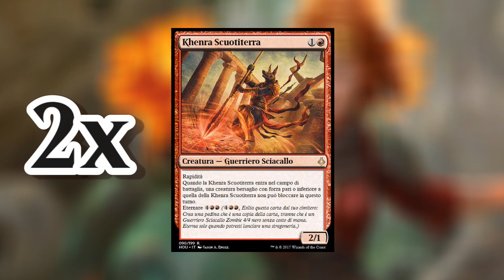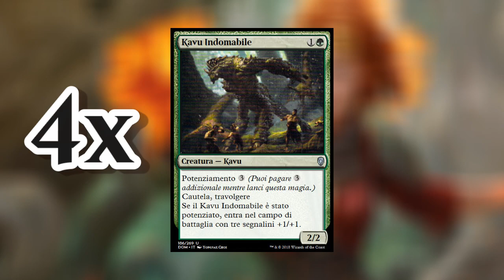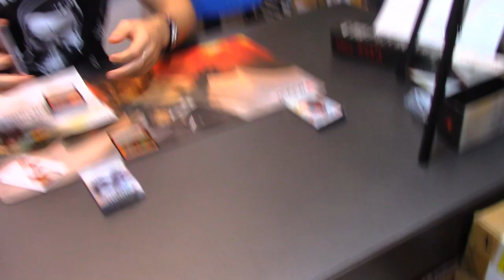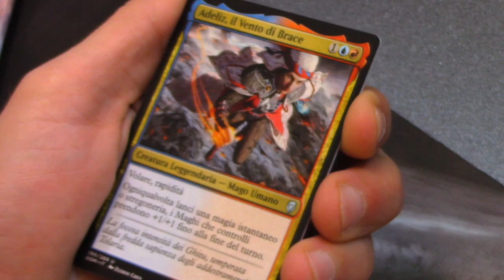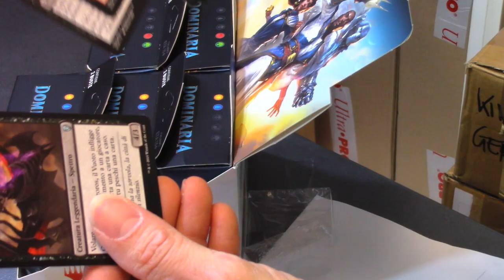MtG ► MAGIC DECK - Dominaria: Intro Pack Chandra Evoluzione [Maggio 2018] [reload]